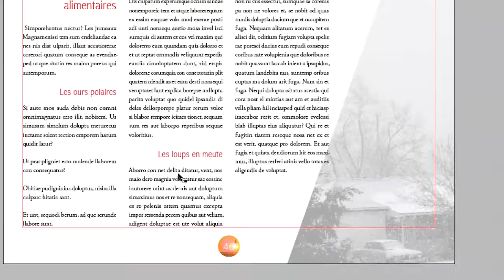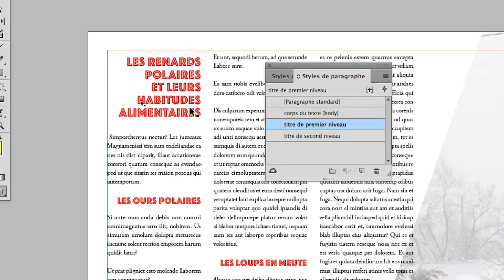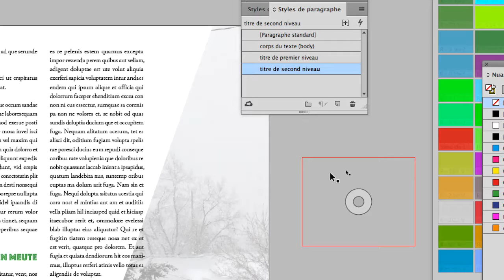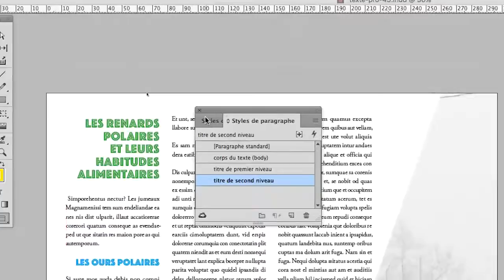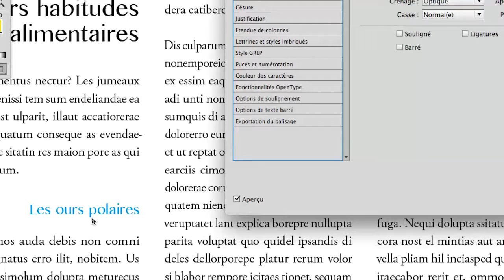cours complet Adobe InDesign 2017 partie 101 ref R 19 720